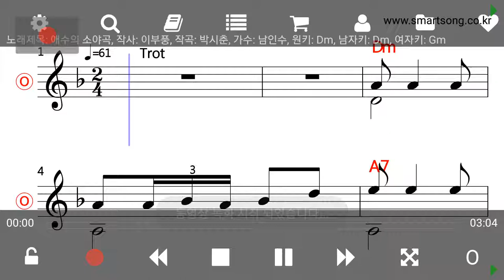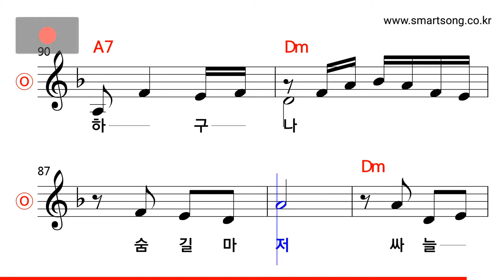남인수 - 애수의 소야곡 MR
CPU : i5-4690
그래픽카드 : GeForce GTX 750
RAM : DDR3 8GB
편집 : 곰믹스